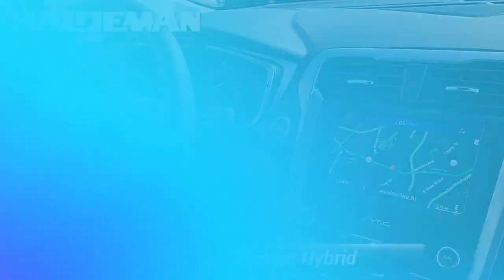Certified 2020 Ford Fusion Hybrid SE, Hamilton, NJ 24807A